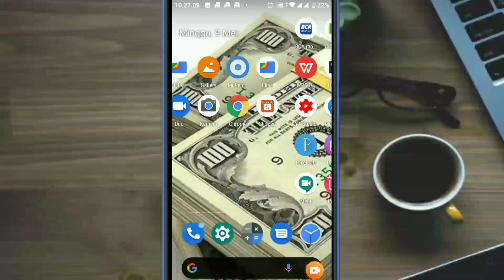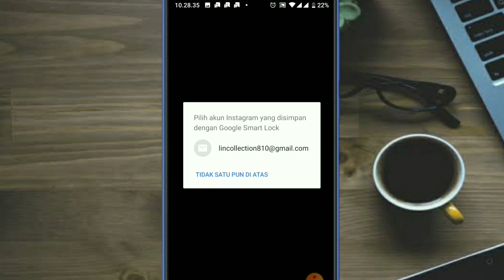Cara mengembalikan akun Ig yang di nonaktifkan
Berikut ini cara menonaktifkan akun Ig yang kita nonaktifkan sendiri..
semoga bermanfaat...